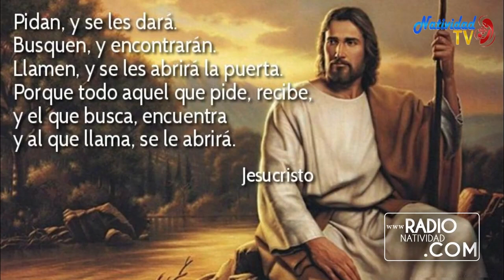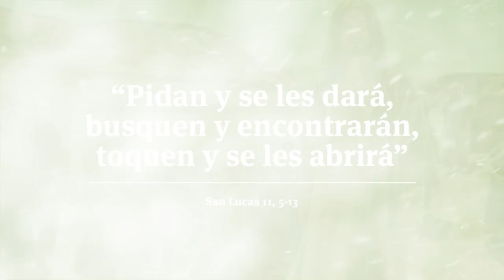EVANGELIO DE HOY | Pbro. Juan Carlos Gómez Yánez / Jueves, 12/10/2023